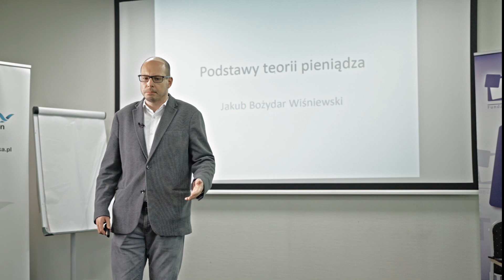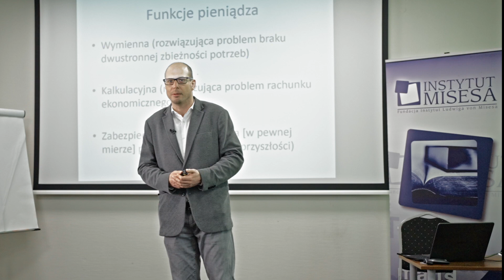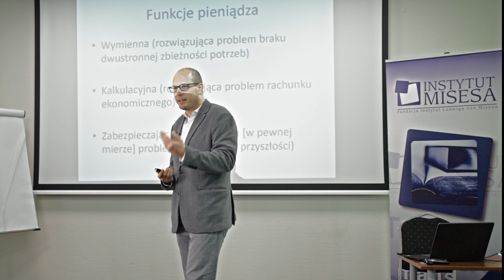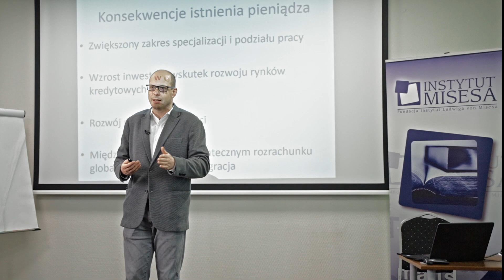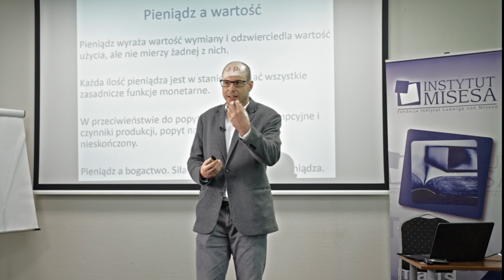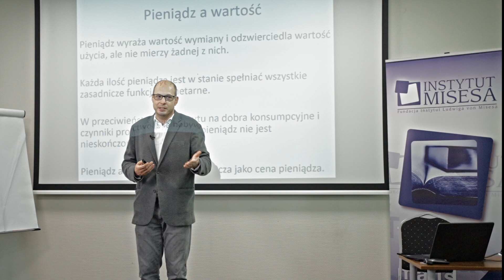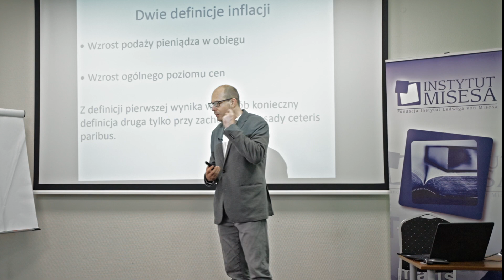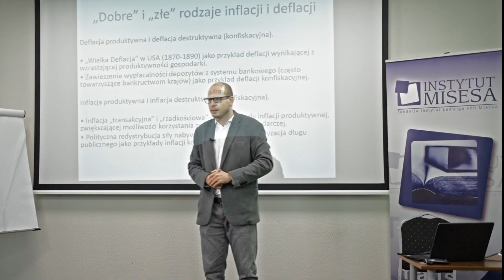Podstawy teorii pieniadza (2022) | Jakub Bożydar Wiśniewski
Wykład na temat podstaw teorii pieniądza wygłoszony w ramach IX Szkoły Ekonomicznej zorganizowanej przez Instytut Misesa (15 września 2022).